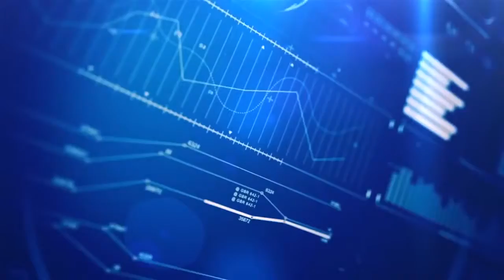Interview with Jarratt Davis professional trader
Interview with Jarratt Davis